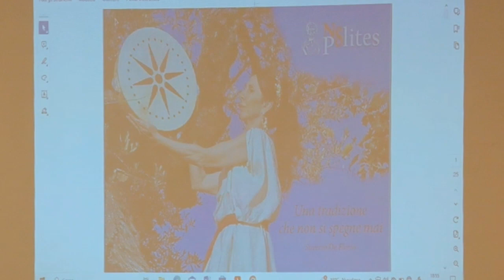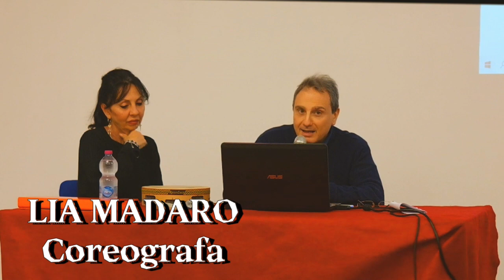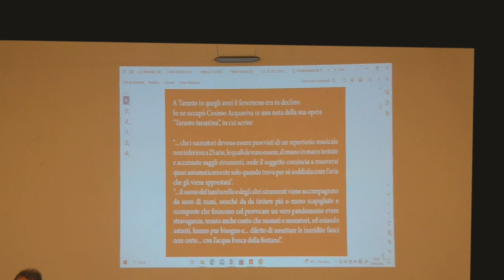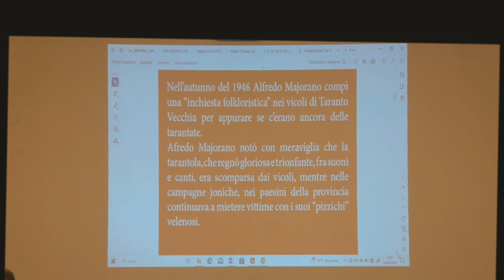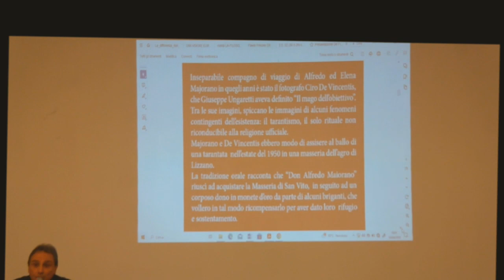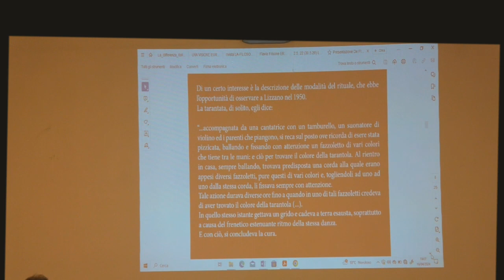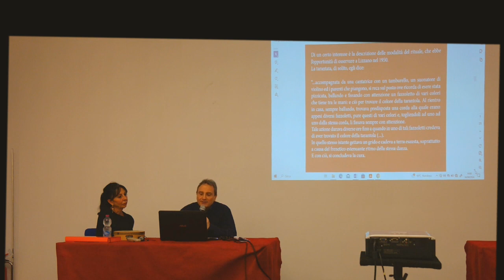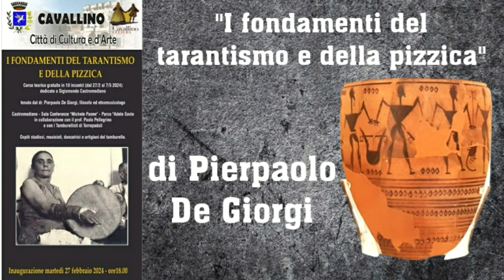7° INCONTRO - PARTE 3/4 - I FONDAMENTI DEL TARANTISMO E DELLA PIZZICA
Armonia e la Magna Grecia. Taranto e il tarantismo spartano.